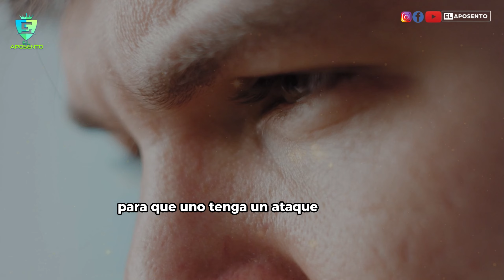✅ATAQUE DE ANSIEDAD: Consejos sobre cómo combatir la ansiedad - Ana Ibáñez neurocientífica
Ana Ibáñez es ingeniera superior química, exnadadora de alto rendimiento y piloto de helicóptero. Desde 2011 está ligada a su pasión, la neurociencia, investigando los últimos avances en este campo para lograr la optimización cerebral. Es una de las únicas entrenadoras de técnicas y tecnología de neurociencia en España. En sus centros ‘MindStudio’ realiza entrenamientos para el alto rendimiento y bienestar mental de niños y adultos. También entrena a equipos directivos de empresas en todo el mundo y a equipos deportivos. Es conferenciante y divulgadora habitual y en 2023 publicó el libro ‘Sorprende a tu mente: entrena tu cerebro y descubre el poder de transformar tu vida’.